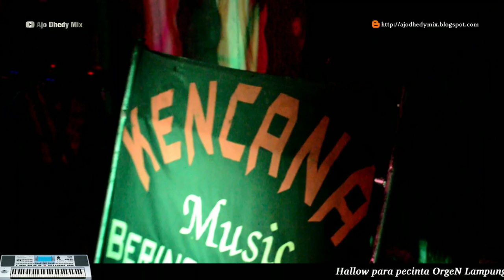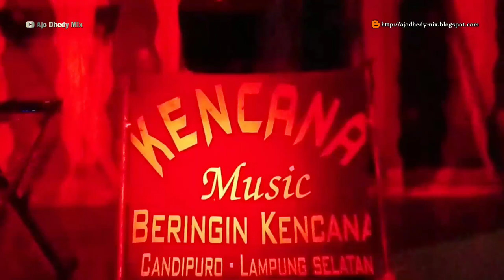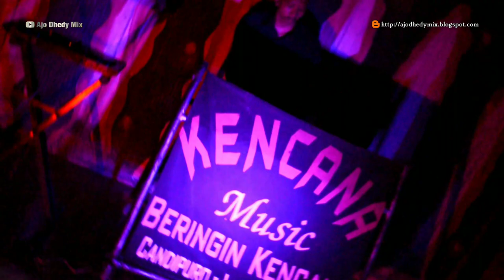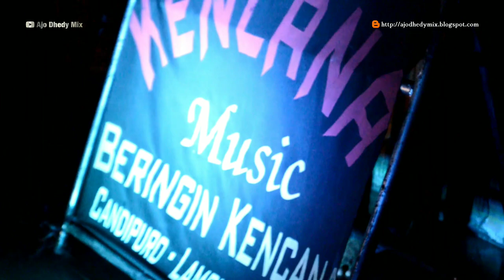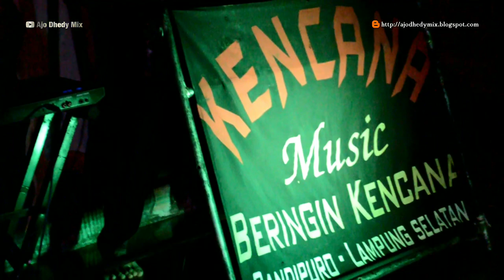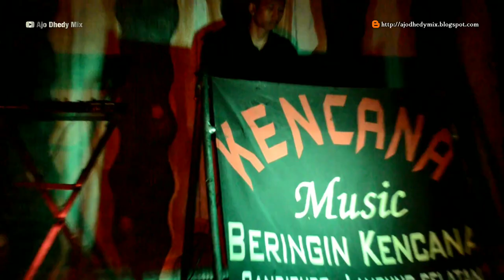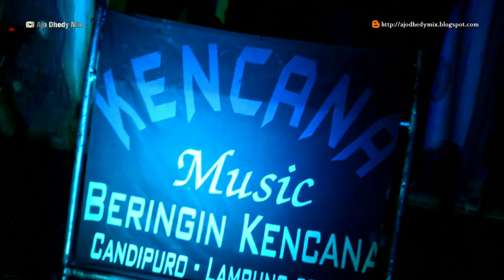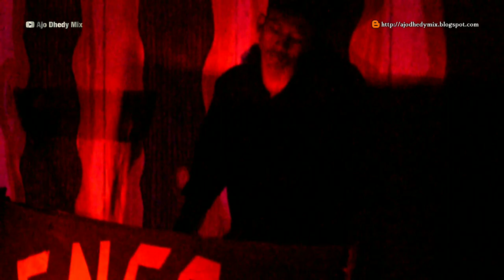NEW KENCANA MUSIC BACK AGAIN 2023 VLOG NO VJ / DINDA HENDRA MONCOS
HALLO BOSSKU. Kalian Berada Di Channel Kusus Remix Lampung @AjoDhedyMix (Tanpa Lagu),

Menerima jasa :
°PROMOSI VIDEO ORGEN.
°Promosi video Dj
°pesanan mp3 remix lampung.
°pesanan mp3 Musik Dj.

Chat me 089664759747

𝙎𝙞𝙡𝙖𝙝𝙠𝙖𝙣 𝙅𝙞𝙠𝙖 𝙈𝙖𝙪 𝙍𝙚 𝙐𝙥𝙡𝙤𝙖𝙙, 𝐴𝑛𝑑𝑎 𝐻𝑎𝑛𝑦𝑎 𝐴𝑘𝑎𝑛 𝑇𝑒𝑟𝑘𝑒𝑛𝑎 𝐾𝑜𝑛𝑡𝑒𝑛 𝐼𝐷 𝐵𝑢𝑘𝑎𝑛 𝑃𝑒𝑙𝑎𝑛𝑔𝑔𝑎𝑟𝑎𝑛,𝑆𝑡𝑟𝑖𝑘𝑒,𝑇𝑒𝑔𝑢𝑟𝑎𝑛 𝑐ℎ𝑎𝑛𝑛𝑒𝑙 𝑑𝑙𝑙, 𝑀𝑎𝑎𝑓 𝑆𝑎𝑦𝑎 𝑇𝑎𝑘 𝑆𝑒𝑘𝑒𝑗𝑎𝑚 𝐼𝑡𝑢 𝐹𝑜𝑟𝑔𝑢𝑧𝑜, 𝑁𝑎𝑚𝑢𝑛 𝑀𝑜ℎ𝑜𝑛 𝘾𝙖𝙣𝙩𝙪𝙢𝙠𝙖𝙣 𝙇𝙞𝙣𝙠  𝑛𝑦𝑎 𝐴𝑔𝑎𝑟 𝑆𝑎𝑚𝑎 𝑆𝑎𝑚𝑎 𝐸𝑛𝑎𝑘 𝑂𝑘𝑒 𝐻𝑒ℎ𝑒ℎ𝑒 𝐾𝑒𝑡𝑎𝑤𝑎 𝐷𝑢𝑙𝑢 𝑘𝑖𝑡𝑎.. (Claim palsu hidupnya sial seumur hidup !)

English :
Please, if you want to re-upload, you will only be exposed to ID content, not violations, strikes, or channel reprimands, etc., sorry I'm not that cruel, Forguzo, but please include the link so it's just as good. (Fake claims, hopefully the life is bad life !!!)

Untuk Jasa Orgen Bisa Cek Nomor Tertera Di video, Bisa juga melalui Saya Jalur Sat set sat set alias Whatsapp

English :
For Orgen Services, you can check the number listed in the video, you can also go through me, the sat line, sat set alias Whatsapp

Oke Terimakasih sudah membaca Dscripsi Adm Smoga bermanfaat, jangan Lupa Ibadah,Jaga Kesehatan ya gays Sekali Lagi Terimakasih 🙏

English :
Okay, thank you for reading the Adm Description. I hope this is useful, don't forget to worship, take care 🙏